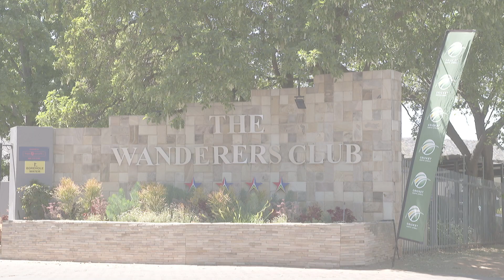CSA's 2019/20 Season Launch